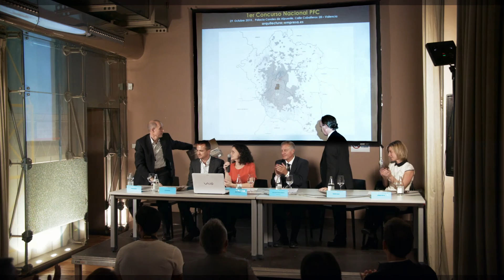Diálogos de Arquitectura y Empresa VALENCIA | Presentación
PRESENTACION DIA 1
29-30 Octubre 2015
DIALOGOS DE ARQUITECTURA Y EMPRESA
Palacio Conde de Alpuente, Valencia